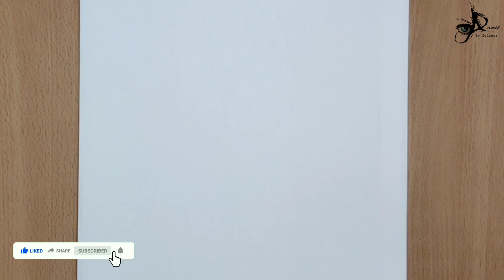How to draw joker face drawing //step by step easy and simple drawing tutorial || unique idea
► About video  :
How to draw joker face drawing //step by step easy and simple drawing tutorial

▬▬▬▬▬▬▬  Music ♪♫ ▬▬▬▬▬▬▬

Friends.